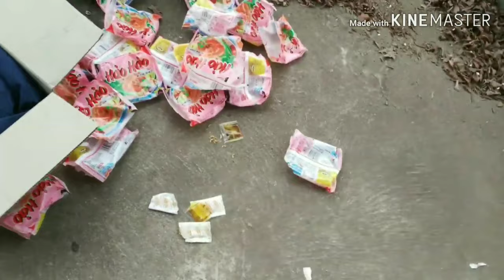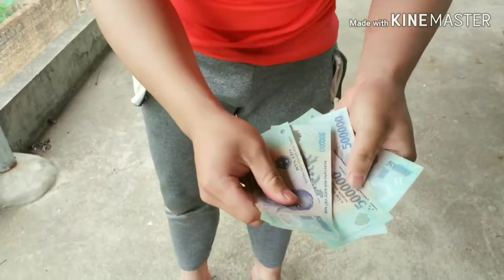CVM - THÁNH ĂN hết thùng mì tôm to hơn TAM MAO//STAY EAT all the boxes of shrimp noodles bigger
Bá đạo trên từng sợi mì
Tam Mao tv
Chủ tịch
Kết bất ngờ
Nghĩa trang
Hồn ma
Thơ nguyễn
Bà già 61 tuổi
Phim hay
Gái xinh
Hướng dẫn
Xe hay
Ô tô huyndai
Toyota
Máy xúc
Máy cẩu
Thơ nguyễn
NTN
Con bò
Hài hước
Hà Nội
Dịch covid
Bất động sản
Hoà Lạc
Bán xe
English
Tiếng anh
PHD
Tam mao